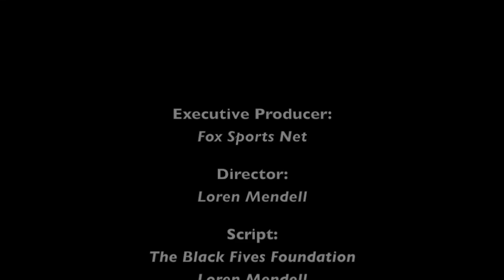DeMarre Carroll Honors the Black Fives Era's Pioneering New York Rens (2014)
Fox Sports Net collaborates with the Black Fives Foundation for the network's Original Pioneers campaign. We provided the vintage images and the historical details. Directed by Loren Mendell.

In this segment, DeMarre Carroll honors the Black Fives Era's pioneering New York Rens.